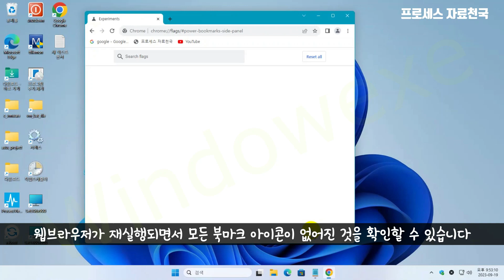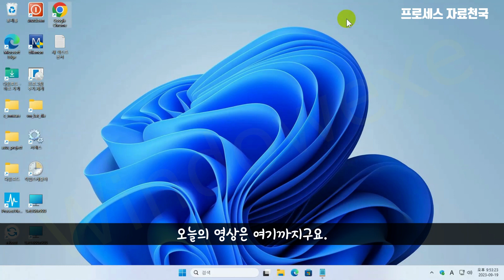크롬 오른쪽 상단에 새로 생긴 모든 북마크 아이콘 숨기는 방법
이번 영상은 간단한 크롬 웹브라우저 간단 팁에 관한 내용입니다.

최근 크롬 웹브라우저가 업데이트가 되면서 북마크바 오른쪽에 모든 북마크라는 북마크 관리도구 아이콘이 생겼는데요. 이 아이콘은 숨기는 방법입니다.

설정에서 지원하지는 않고 플래그 설정에서만 숨길 수 있습니다.
크롬 주소창에 아래 주소를 복사 붙여넣기하세요.

chrome://flags/power-bookmarks-side-panel

Power bookmarks side panel 이 Default 로 되어 있는데 이걸 Disabled 로 변경하고 하단의 Relaunch 를 클릭하세요.
크롬 웹브라우저가 자동으로 재실행되는데 모든 북마크 아이콘이 없어진 것을 바로 확인할 수 있습니다.

아래 블로그에도 자세한 내용을 올려두었으니 참고하세요.

2023년 11월 9일 추가 수정
크롬이 며칠전에 119 버전으로 업데이트가 되면서 플래그 설정 기능이 아예 없어졌습니다.
북마크 전체를 내보내기 한 후 북마크를 모두 삭제하고 다시 북마크 가져오기를 하면 모든 북마크 아이콘이 없어집니다.